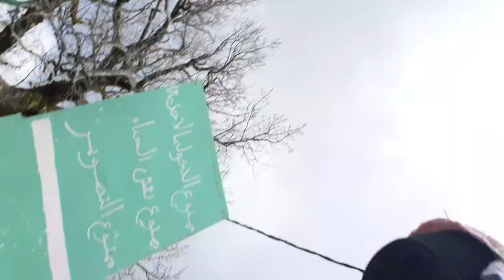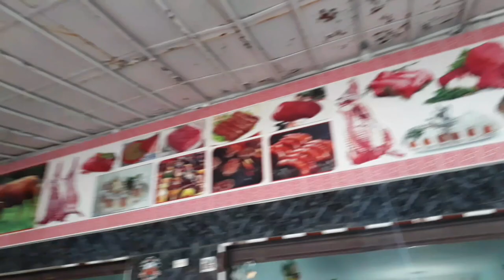اليوم 2 من السفرية زيارة ضريح مولاي عبد السلام بن مشيش 🤲زيارة منبع عين القشور😲زيارة شلال واد السطح😎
اقدم لكم اليوم الثاني في طلعتنا لجبل ميزن بني عروس زيارة ضريح مولاي عبد السلام بن مشيش زيارة منبع عين اقشور وزيارة شلال رأس السطح